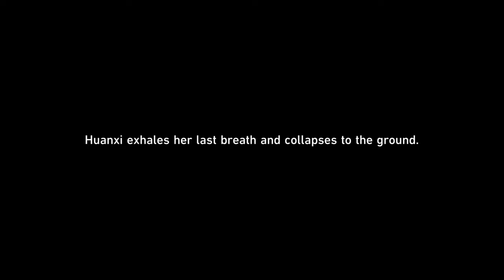Imbibitor Lunae has a problem... | Honkai: Star Rail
Imbibitor Lunae needs help.